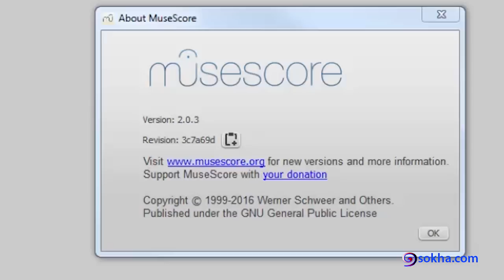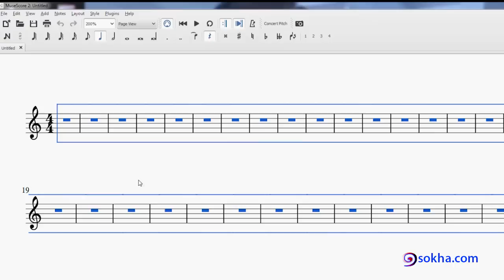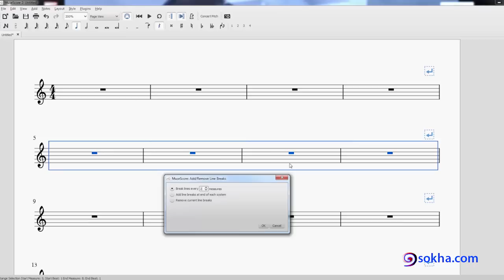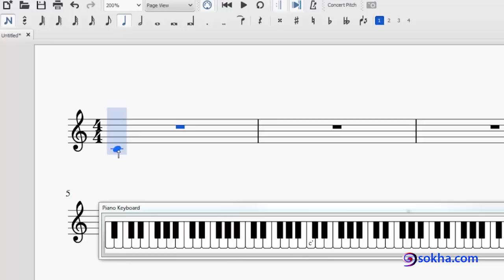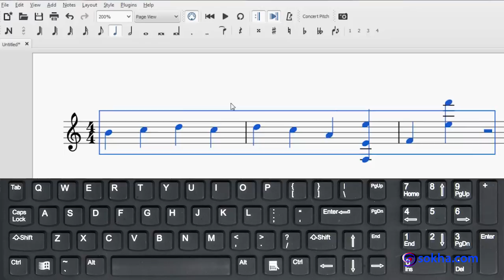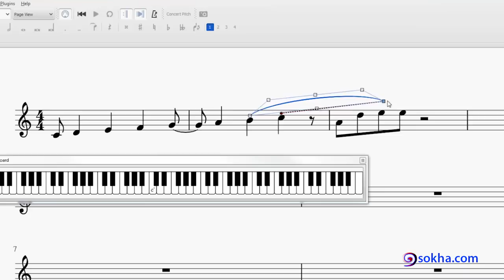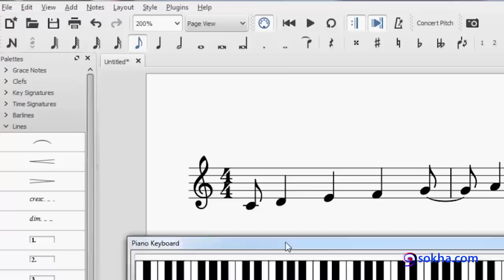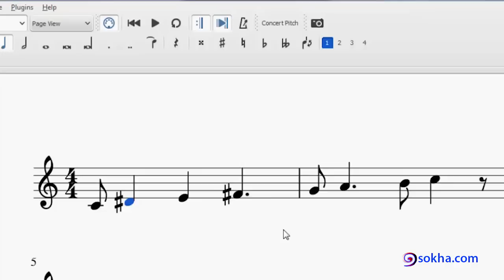សរសេរណោតប្រើ MuseScore & virtual Piano - PDF, measures, dotted, slur, tie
មេរៀន១នេះយើងរៀនប្រើ MuseScore វៃណោតបញ្ចូលដោយប្រើ virtual piano.

ក្នុងវិឌីអូមានប្រធានបង្ហាញ.
១-ដាក់ចំនួន measure លើជួរនិមួយៗ
២-លប់ណោតនឹងកែណោតភ្លេង
៣-ប្រើ virtual piano វៃណោតបញ្ជូល
៤-បន្ថែម slur នឹង tie
៥-ពន្យល់កម្មវីធីបញ្ចេញឯកសារជា PDF